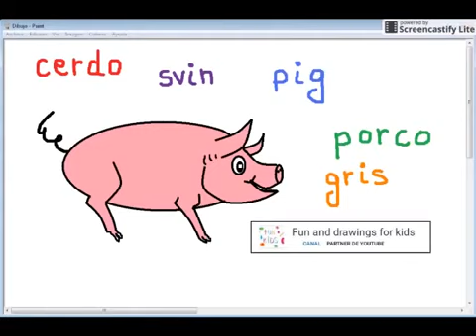Dessin de porcelet pour les enfants avec la chanson et les langues des enfants